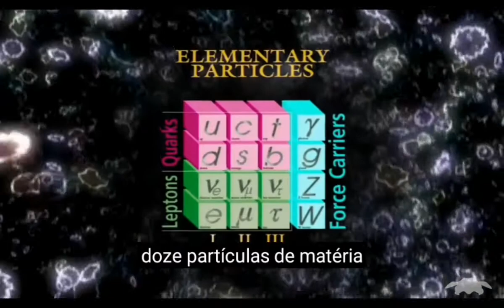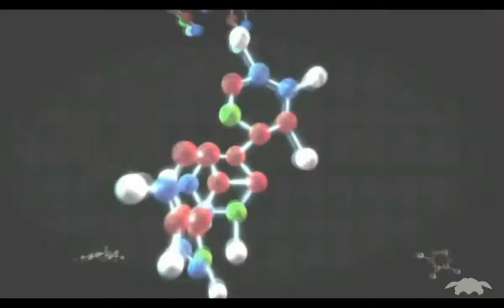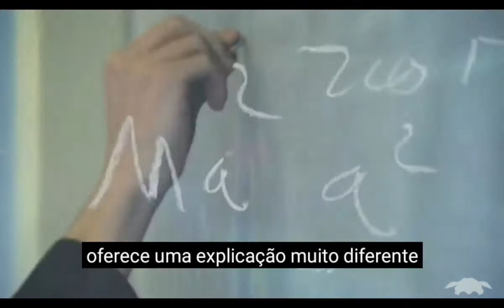Sinfonia da Ciência - o Mundo Quântico!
Uma investigação musical sobre a natureza dos átomos e partículas subatômicas, as coisas agitadas que compõem tudo o que vemos. Apresentando Morgan Freeman, Stephen Hawking, Michio Kaku, Brian Cox, Richard Feynman e Frank Close.

 "The Quantum World" é a décima primeira edição da série de videoclipes Symphony of Science em andamento.

Os materiais usados ​​na criação deste vídeo são de para downloads e mais vídeos!

Richard Feynman - Divertido de imaginar BBC Visions of the Future - the Quantum Revolution Pelo buraco de minhoca com Morgan Freeman Into the Universe com Stephen Hawking Brian Cox TED Talk BBC que horas são BBC Wonders of the Universe BBC Horizon - O que é realidade

 Agradecimentos especiais a todos que doaram para manter o projeto vivo e a todos que ajudaram a rastrear os materiais usados ​​neste vídeo.

 * Observe que a matéria escura e a energia escura são consideradas a maioria do universo, além das 12 partículas e 4 forças.

[Morgan Freeman]
Então, do que realmente somos feitos? Cave profundamente dentro do átomo e você encontrará minúsculas partículas Mantidos juntos por forças invisíveis Tudo é inventado De pequenos pacotes de energia Nasceu em fornos cósmicos

[Frank Close]
Os átomos de que somos feitos têm Elétrons carregados negativamente Girando em torno de um grande núcleo volumoso

 [Michio Kaku]
 A Teoria Quântica Oferece uma explicação muito diferente Do nosso mundo

[Brian Cox]
 O universo é feito de Doze partículas de matéria Quatro forças da natureza Essa é uma história maravilhosa e significativa

 [Richard Feynman]
 Suponha que pequenas coisas Comportou-se de maneira muito diferente Do que qualquer coisa grande Nada é realmente o que parece É tão maravilhosamente diferente Do que qualquer coisa grande O mundo é uma bagunça dinâmica De coisas balançando É difícil de acreditar

 [Kaku]
 A teoria quântica É tão estranho e bizarro Mesmo Einstein não conseguia entender isso

[Cox] No mundo quântico O mundo das partículas Nada é certo É um mundo de probabilidades

 (refrão)

[Feynman]
É muito dificil imaginar Todas as coisas malucas Que as coisas realmente são Elétrons agem como ondas Não, eles não exatamente Eles agem como partículas Não, eles não exatamente

 [Stephen Hawking]
 Precisamos de uma teoria de tudo Que ainda está além do nosso alcance Precisamos de uma teoria de tudo, talvez O triunfo final da ciência

 (refrão)

[Feynman]
 Eu tenho que parar em algum lugar Vou deixar algo para você imaginar.